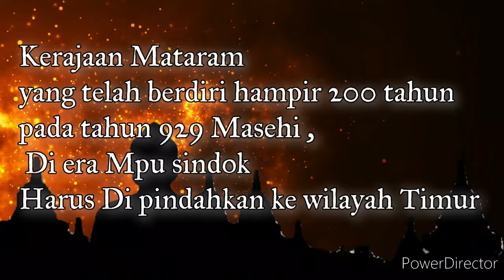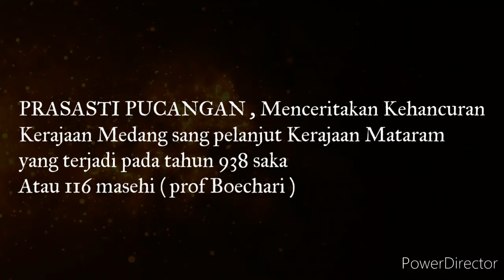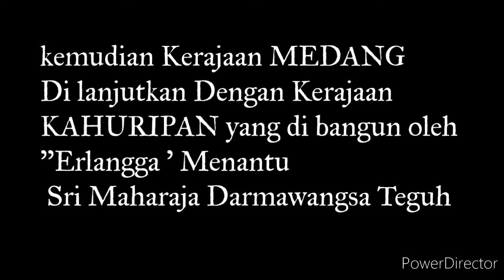SEJARAH KEHANCURAN KERAJAAN MATARAM KUNO ❗️❗️❗️ KERAJAAN MEDANG, RAJA DHARMAWANGSA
di vidio ini kita akan membahas kejatuhan kerajaan mataram kuno dan keamatian raja darmawangsa dan membahas lebih tentang kerajaan mataram kuno